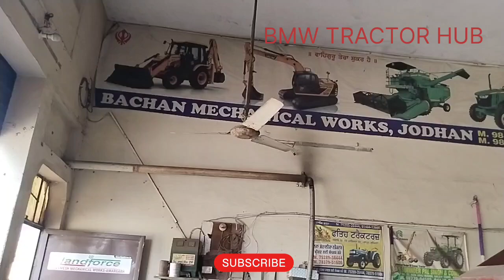NEW 855 fiver hud fiting